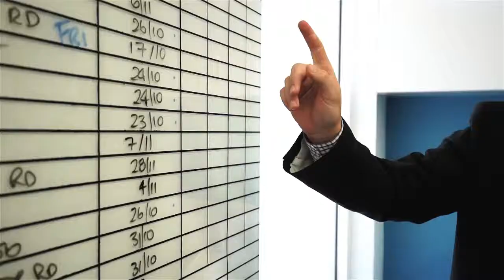Trent Docherty | Property Management Profile | Cunninghams